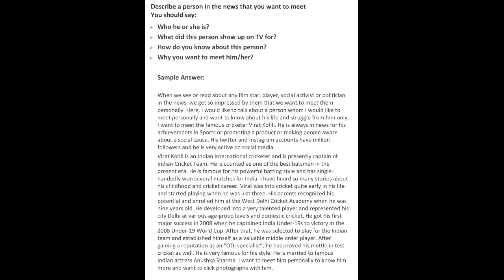Describe a person in the news that you want to meet - Cue Card Sample Answer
Describe a person in the news that you want to meet
You should say:
 Who he or she is?
 What did this person show up on TV for?
 How do you know about this person?
 Why you want to meet him/her?